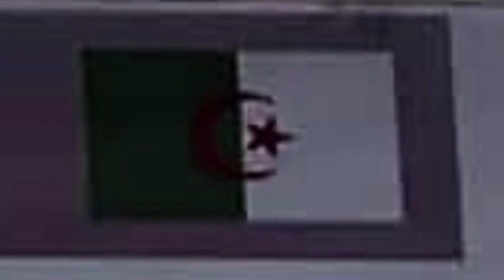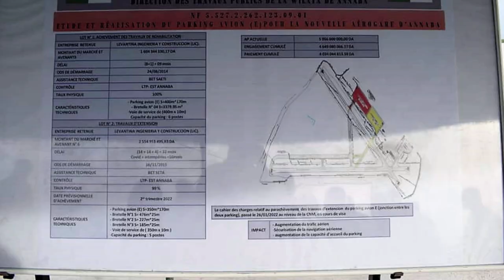شوف أشغال توسعة مطار عنابة👈